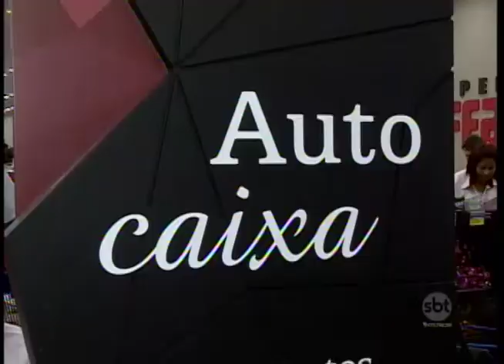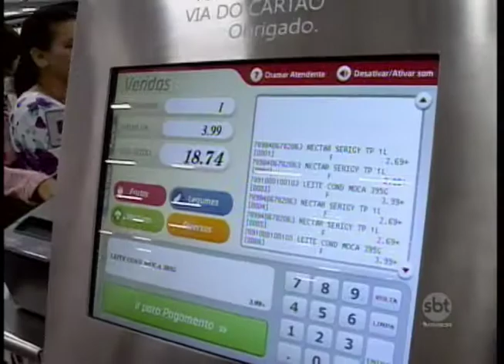Setor supermercadista aquece a economia da região e gera empregos